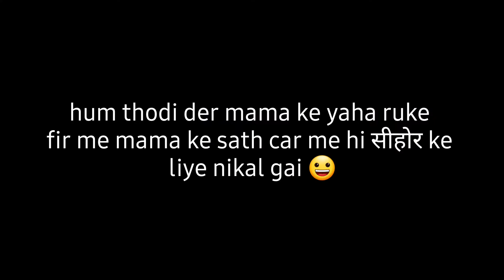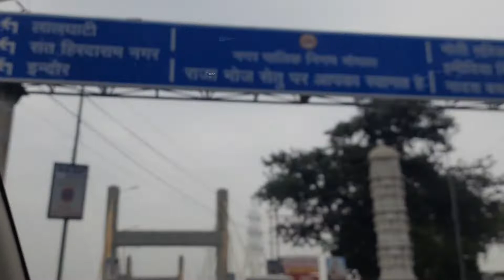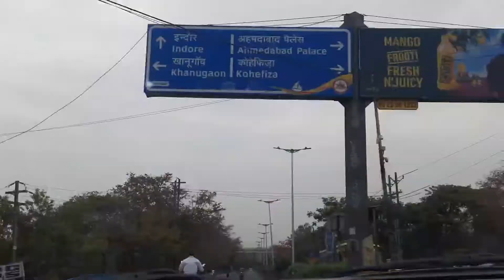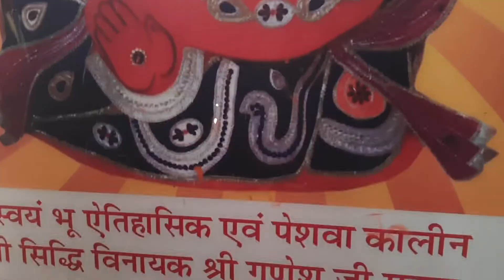Hum ja rahe he सीहोर vale ganesh mandir | next vlog Kubereshvar dham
Hello
        My name is surbhi kanojiya I hope you all like my videos if yes then please subscribe this channel , i will try to send you the best video, First of all subscribe my channel then like my videos then share with your family members tell me information about my content by writing in comment box that how my channel and my videos were like ❤